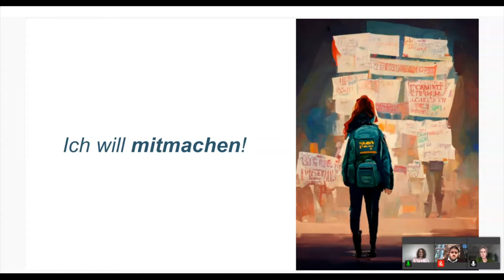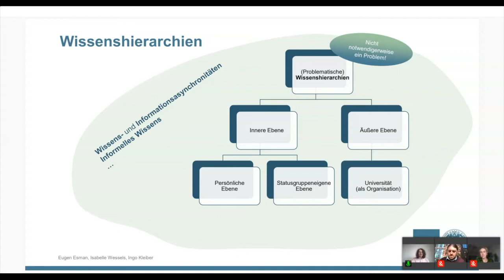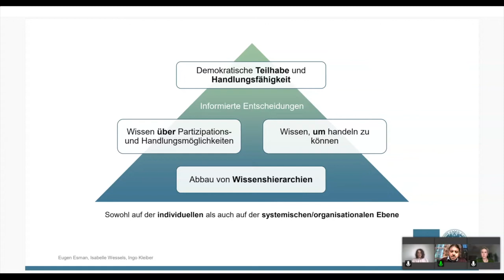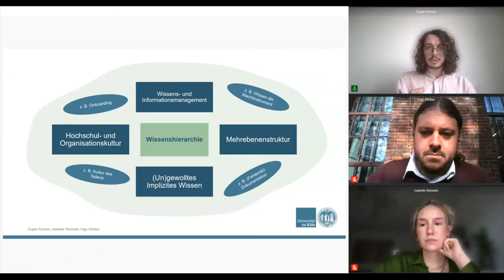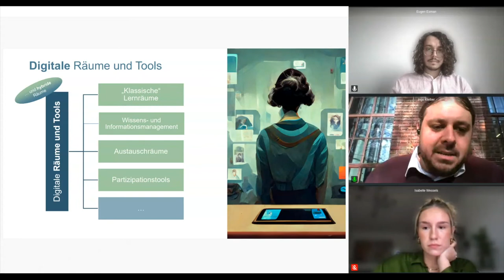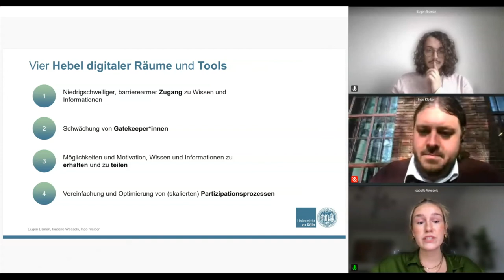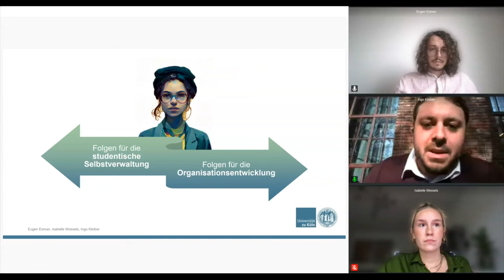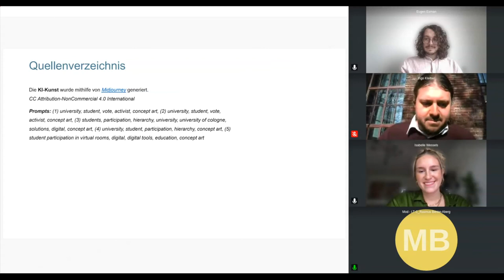Esman, Kleiber, Wessels - Partizipation, Hierarchie und digitale Räume - Let's Talk:Campus 2022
„Können wir auch noch Studierende in den Prozess einbinden?“ Diese Frage und die Suche nach Studierenden schwebt wie eine dunkle Wolke über vielen Entscheidungsprozessen an Hochschulen. Diese Herausforderung wird durch im Hintergrund versteckte Wissenshierarchien verschärft.

Ausgangspunkt sind die Länge und Komplexität von Prozessen, deren Geschichte ihre Wirkung weit in die Zukunft hinein entfaltet. Entsprechend werden aktuelle Prozesse stets durch Ergebnisse und politische Hintergründe der Vergangenheit geprägt. Das (implizite) Wissen über diese Geschichte sowie über Hochschulstrukturen sammelt sich insbesondere bei bereits in Gremien aktiven, engagierten Studierenden. Im Ergebnis etablieren sich Wissenshierarchien innerhalb der Studierendenschaft, die im Laufe der Zeit immer schwieriger zu überwinden werden.

Solche Wissenshierarchien ragen über diverse Aspekte der studentischen Teilhabe: Von reinem Wissen über Entscheidungsverläufe hin zu einem veränderten Sprachgebrauch. Die Teilnahme an Partizipationsprozessen wird zunehmend an immer höhere Einstiegshürden und notwendige persönliche Investments geknüpft.

Die in der Corona-Krise gemachten Erfahrungen ermöglichen es, etablierte Verfahren der digitalen Lehre nahezu nahtlos in die Demokratisierung von Hochschul- und Wissensstrukturen zu überführen. Digitale Räume sind die perfekte Struktur, um hierarchisiertes und implizites Wissen offener und direkter zugänglich zu machen. Informationen können in digitaler Form dokumentiert und verfügbar gemacht werden. Interessierte können in hybriden On-Boardings an Strukturen herangeführt werden. Politische Bildung kann in Form von Videos oder digital begehbaren Archiven erfolgen, um die interne Transparenz zu fördern und Entfremdungserscheinungen zu verringern.

Im Beitrag wird daher gezeigt, wie a) kurzfristig inklusive Zugänge durch digitale Räume ermöglicht werden und b) welche radikalen Folgen dies langfristig für die studentische Selbstverwaltung bedeuten könnte.